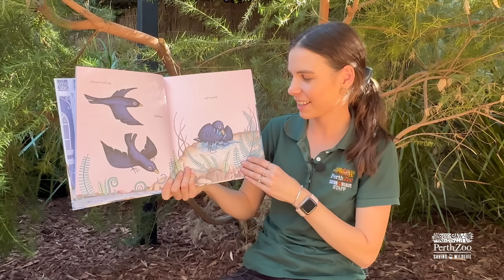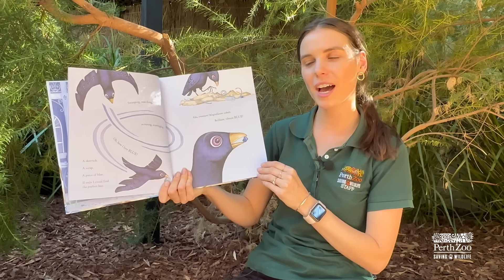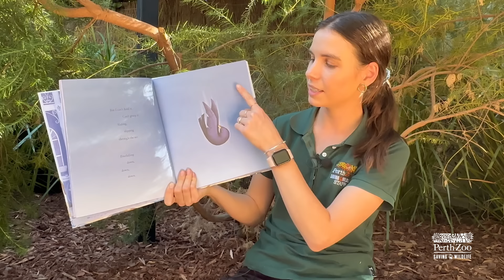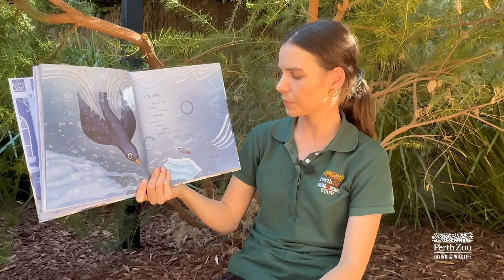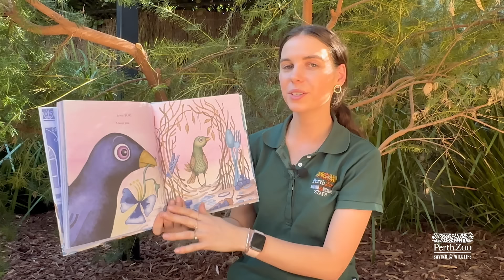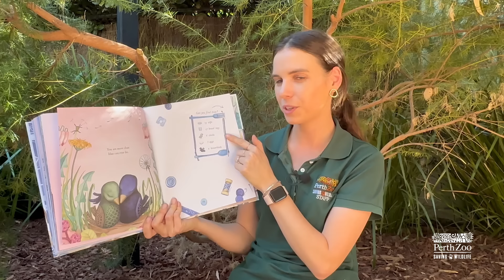National Simultaneous Story Time Bowerbird Blues Perth Zoo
Join us for National Simultaneous Story Time and Bowerbird Blues Perth Zoo. This year the book is 'Bowerbird Blues' by Aura Parker. We hope you enjoyed the story by Emily.